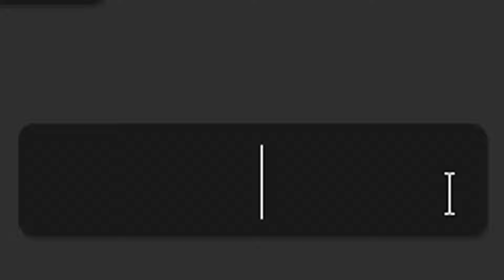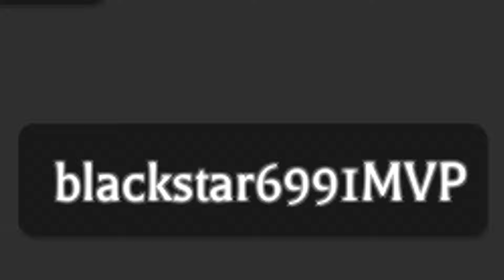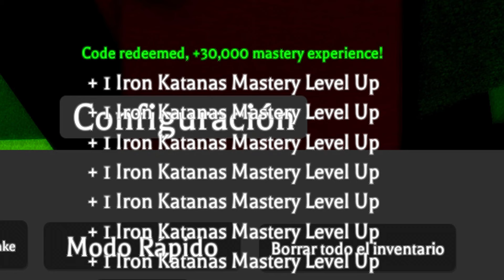✅8 NUEVOS CÓDIGOS✅ TODOS los CÓDIGOS de 🔥PROJECT XL V6.05🔥 Códigos de 🔥Proyecto XL v6.05🔥Roblox 2024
🟢 🔥🔥PROJECT XL V6.05🔥🔥

CÓDIGOS publicados en el vídeo:

Thanksfor500likes – Redeem code for 150,000 EXP Mastery and 4 Hours of Double Mastery (NUEVO)
Update1Soon – Redeem for free rewards (Nivel +200 para poder canjearlos)  (NUEVO)
milan242 – Redeem code for Maximum Mastery (NUEVO)
SubToJohntoon02 – Redeem code for 30,000 Mastery Experience (NUEVO)
3kLikes – Redeem code for 15 hours of Double Mastery (NUEVO)
PyrusPlayer – Redeem code for 5,000 Mastery Experience (NUEVO)
blackstar6991MVP – Redeem code for 30,000 Mastery Experience (NUEVO)
Reaiah – Redeem code for 30,000 Mastery Experience (NUEVO)

Únete a La Tropa de EMiLiOR